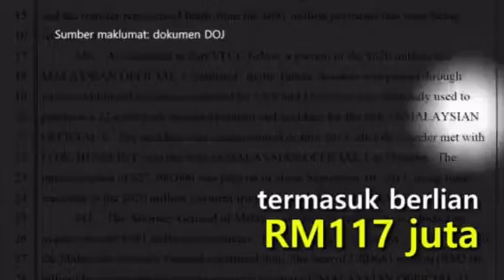SKANDAL 1MDB : Miranda Kerr & Leonardo Dicaprio Bagaimana Terjebak - DOJ Bertindak!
Skandal 1MDB - Miranda Kerr & Leonardo DiCaprio Bagaimana Terjebak - DOJ Bertindak! - by The Pocketz Malaysia.

*Video Asal seperti disebarkan oleh YB Tony Pua di Facebook beliau. Tambah-nilai dilakukan oleh thepocketz atas Komunikasi Demi Malaysia.